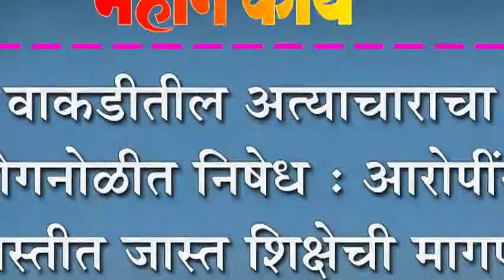वाकडीतील अत्याचाराचा कोगनोळीत निषेध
वाकडीतील अत्याचाराचा कोगनोळीत निषेध : आरोपींना जास्तीत जास्त शिक्षेची मागणी